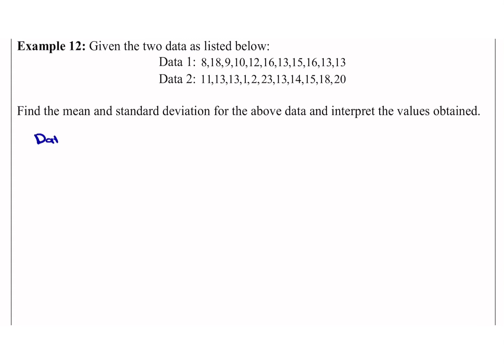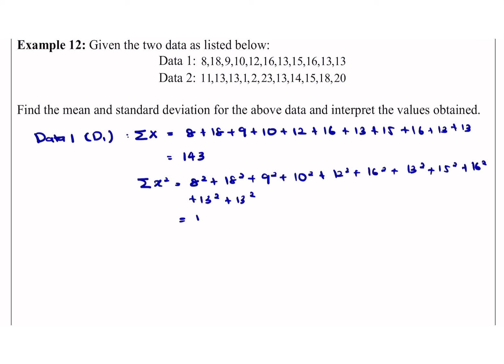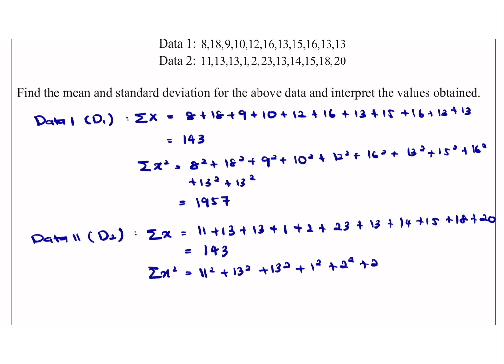Measures of Dispersion part 2